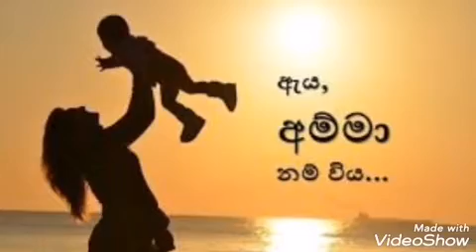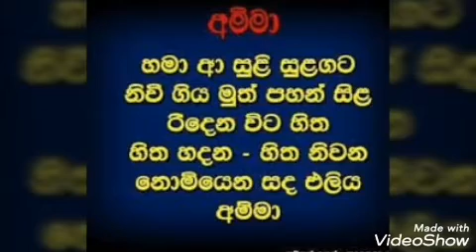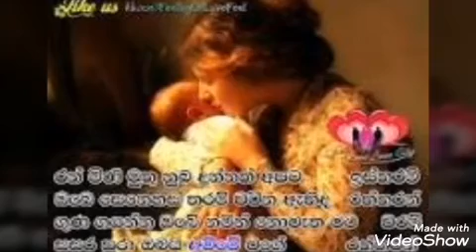ආදර අම්මේ මතු බුදු වේවා